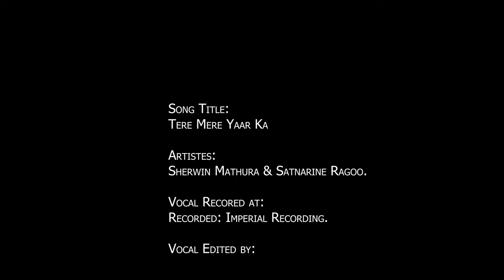Sherwin Mathura X Satnarine Ragoo - Tere Mere Yaar [Official Music Video] (2024 Chutney Soca)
Sherwin Mathura X Satnarine Ragoo - Tere Mere Yaar (2024 Chutney Soca)
Artiste: Sherwin Mathura X Satnarine Ragoo
Title: Tere Mere Yaar
Vocal's Recorded: Imperial Recording.
Vocal Editing: Adesh Sahadeo.
Producer, Riddim, Mix & Mastered: Big Rich.
Dholak: Amir Ramjattan (Drumzey)

Video Shoot: Naresh Singh & DJ Din.
Video Edit: Naresh Singh.
Dancers: Ariana Singh & Kassarenna Katwaroo (NGP Dance Team).
Special Thanks: DJ Quicksilva (Kishan Ramjug).
Damian DHD Sookram.
Shivan Lakhan.

* Please Follow Sherwin Mathura On All Social Media Platforms *

ORIGINAL SONG CREDITS:
Movie: Des Pardes (1978).
Singer: Kishore Kumar.
Lyricist: Amit Khanna.
Cover of Ramdeo Chatoe's adaptation.

MY CHANNEL CONSISTS ONLY:
• Chutney Soca
• Traditional Chutney
• Bollywood Cover
• Bollywood Remix
• Bhajans

• Artwork
• Mp3 File